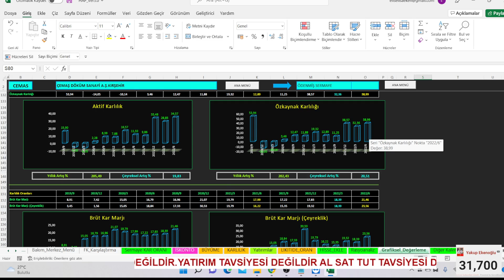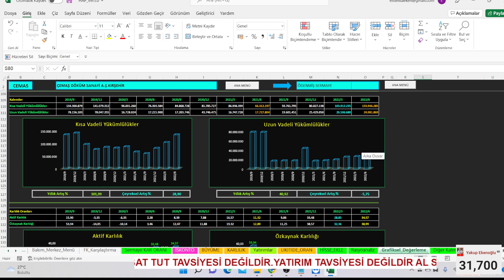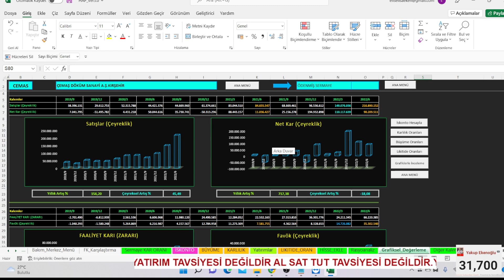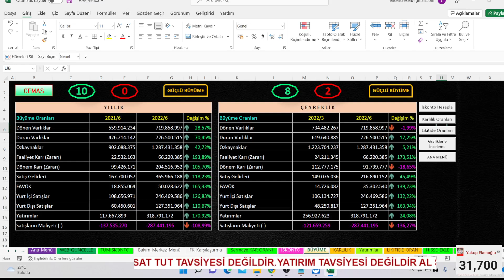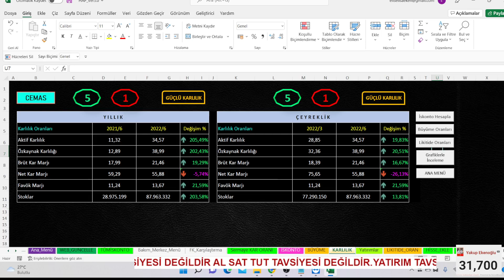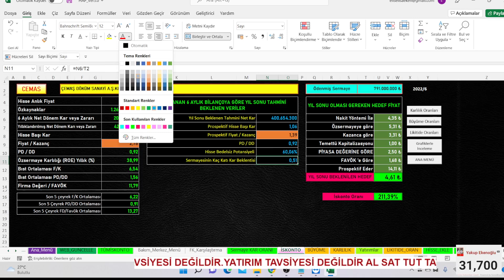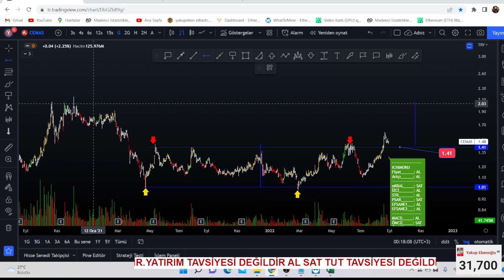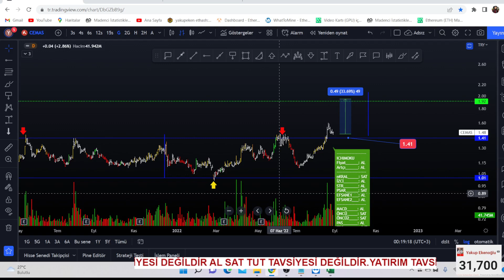BU HİSSEDE BÜYÜK BİR TERSLİK VAR / İSKONTUSU YÜKSEK AMA